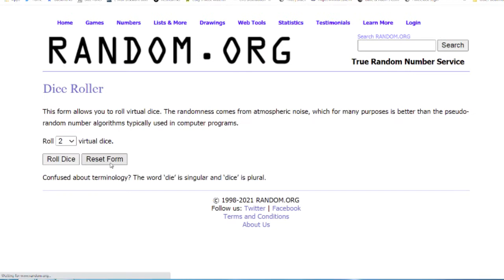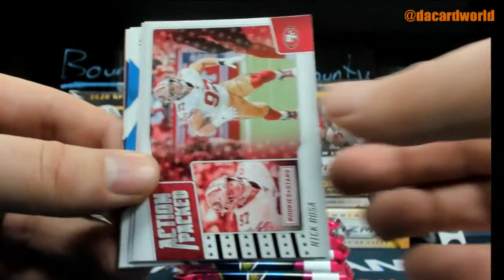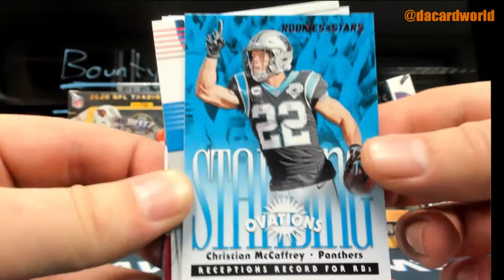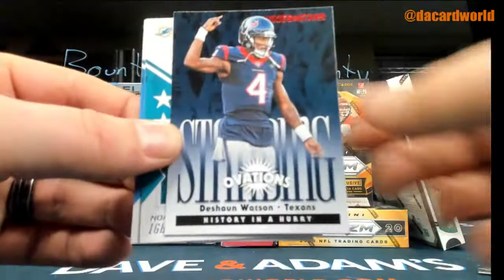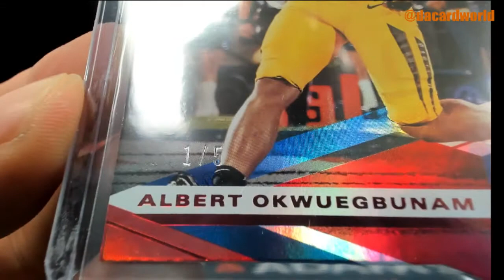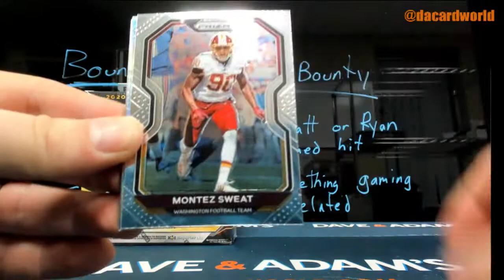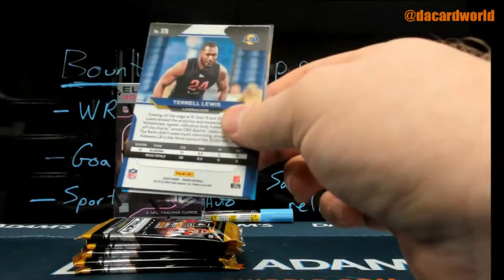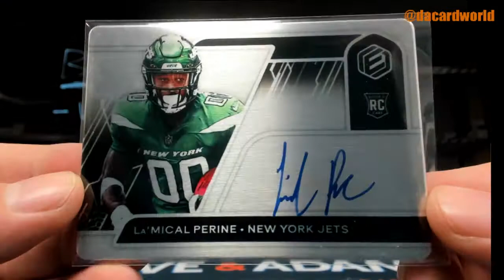2021 Football Mixer Break 7-Box- DACW Live 32 Spot Random Team Break #3